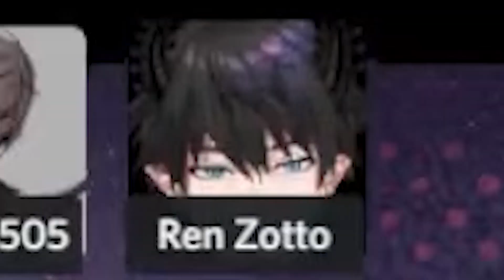Enna : I'm not here to make FRIENDS